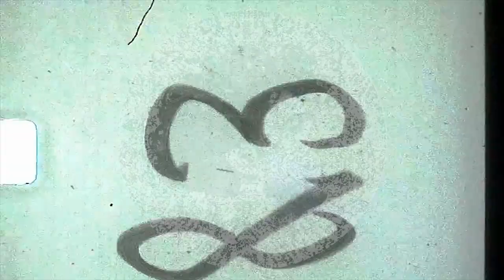Sina Tava - Takamol EP (Official Trailer)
1. Namoon Kenare Man
2. Bad Az Ma (ft. Saba Zameni)
3. Khorshid
4. Bidari

EP Album: Takamol
Official Trailer
Artist: Sina Tava
Featuring Saad
Mix and Mastering: Arash Shoeib، ‌Mohammad Salehnia
Cover Artwork: Ali Rasooli (AaSad)
Video Direction: Khashi
Release Date: September 2018